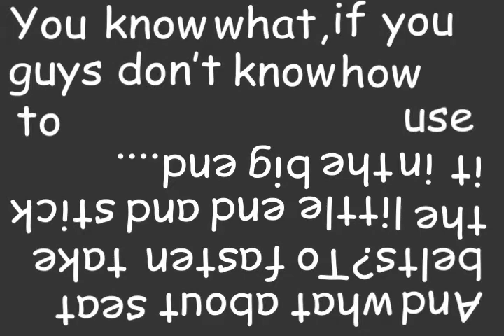Tommy Boy Typography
First year final project, fixxed.